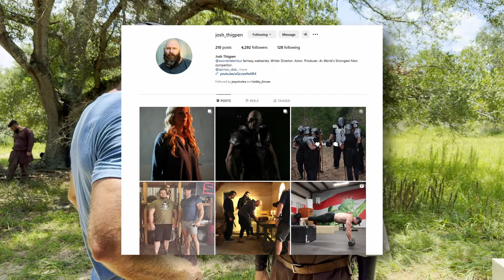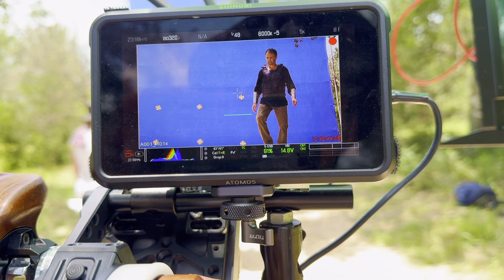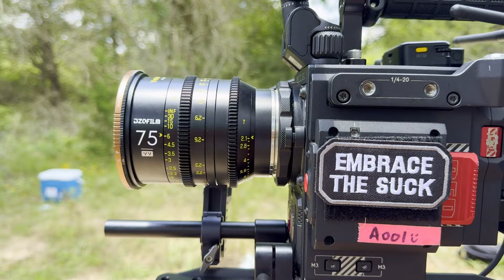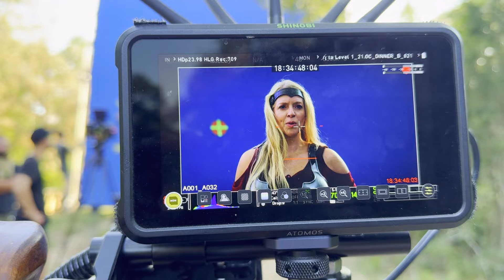Filming a fantasy series! | 1st AC Work | Vlog 003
Today we embark on a journey as a 1st assistant camera on set of "Sword of Alentius"! If you'd like to see what it is like to be on set, come along for the ride.

If you want to support the series, go follow their instagram!

PA: Haley

Vlog 003 Time Stamps:
Intro: (0:00)
Drive: (0:26)
Arrival: (1:43)
Film Day: (3:20)
Reflection: (9:18)

Follow Focus Rig:
15mm Cheese Rod
Tilta Nucleus M
Tilta Nucleus M Monitor and Handle Bracket
Atomos Shinobi 5in HDMI
If you can find the SDI version, that is what I have.
Teradek 4k HDMI/ SDI

Gear:
Sony FX6
Tilta Cage
Smallrig Mini Matte Box

Blackmagic Pocket 4k
BMPCC4k Tilta Cage
Tilta Gold Mount Battery Plate (No Links)
Juicebox Gold Mount 95Wh

Rode Wireless Pro Lav Set
Rode NTG4+ Shotgun Mic
K-Tec Boom Pole

Aputure 600x
Amaran F21C
Godox LC500R Light Stick
ProMaster C-Stand